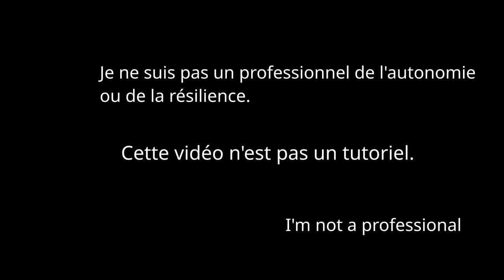Échafaudage sur Mesure en Bois : Conception, Fabrication, et Montage - 🛠️ Projet Autonomie #44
Beaucoup moins cher qu'un échafaudage professionnel en ferraille, tout autant solide, et très stable !
C'est au final juste des échelles assemblées par des tenons mordâne, avec des madriers en guide de plateaux au dessus.

Nécessite :
_ Bastaings de 15*5cm sur 4 ou 5 mètres
_ Madriers de 20*8cm sur 3 ou 6 mètres
_ Chevrons de 6*8cm sur 4 mètres
_ Planches de coffrage de 150*27mm sur 4 mètres
_ Des vis, chevilles en bois, chûtes de bois, éventuellement de la quincaillerie
_ Serres-joints, ciseaux à bois, forêts/mèches, scies...
_ De la patience et de l'apprentissage.

00:00 Introduction
01:40 Compte-rendu conception
06:50 Fabrication d'une échelle
19:56 Mortaises au ciseau à bois
22:47 Montage de l'échafaudage
31:16 Conclusion
Rock'n'Roll !